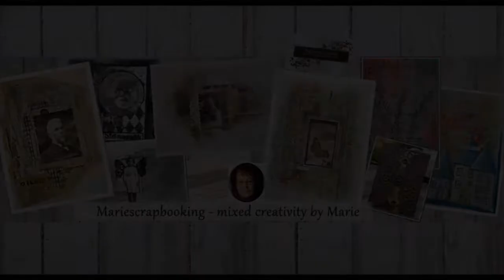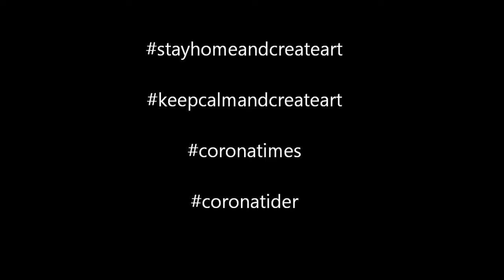Something to Remember - Art Journal with lots of spray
One of my favourite technique to create an art journal page. Stencil, modeling paste and a lots of nice spray.